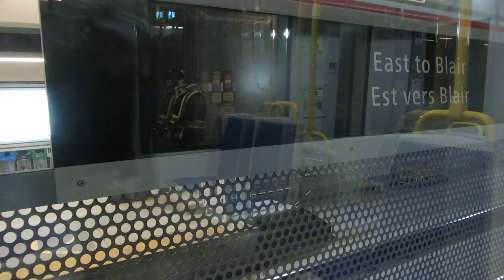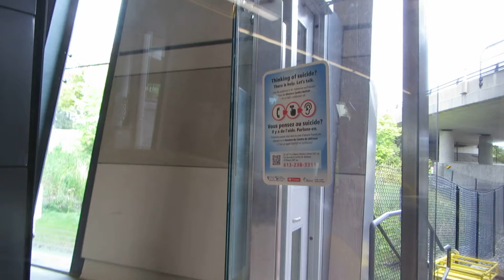OTTAWA OC TRANSPO O-TRAIN LIGHT RAIL SUBWAY CONFEDERATION LINE